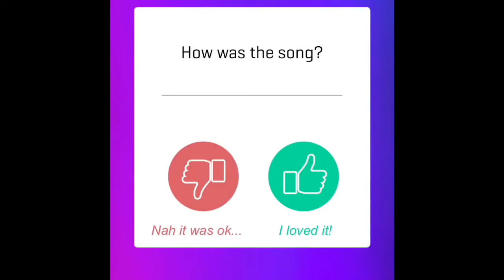Dancing line speed